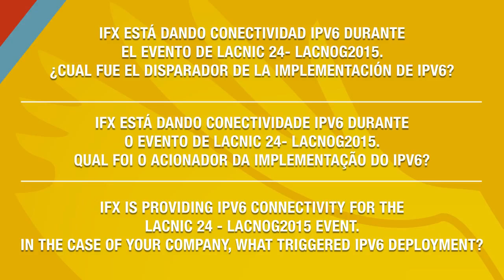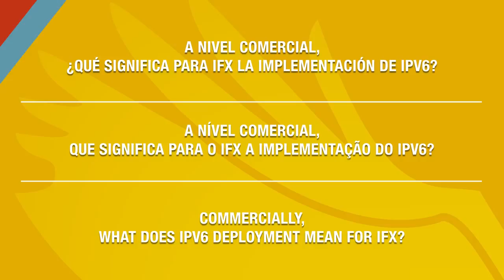LACNIC24 - LACNOG15 - ANDRES GALLEGOS (Entrevista)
Entrevista a Andrés Gallegos